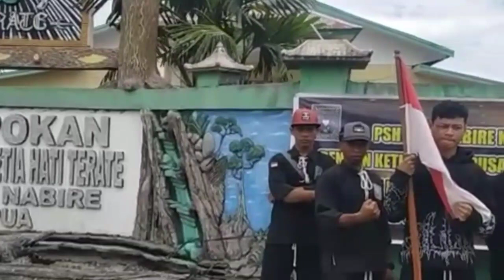🔴Info Terkini SH TERATE Cab NABIRE || PSHT HANYA SATU - PUSAT MADIUN